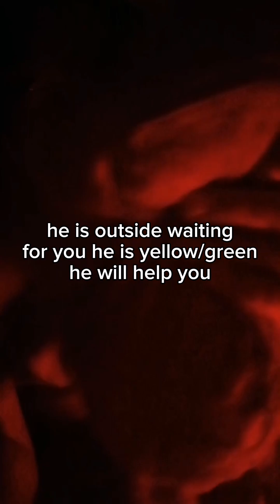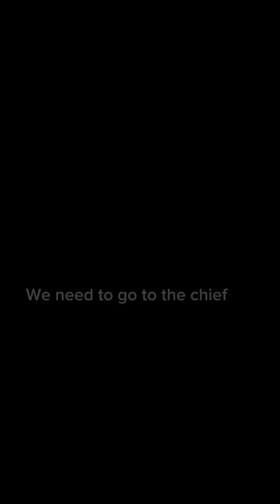Chucky season 3 episode 7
Chucky goes to the CCN building for the final battle